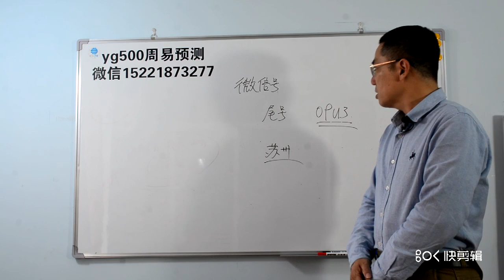微信友，尾号09U3的苏州友。看到此视频请与我联系。